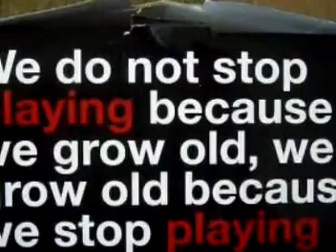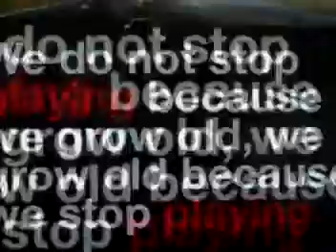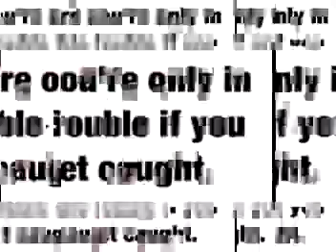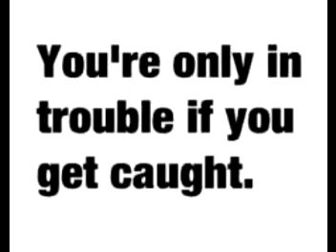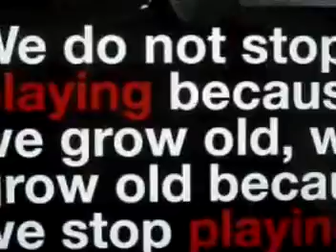"Change Your Mind"--Words and music Steve Rae and Jay G. Lewis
Words and Music: Steve Rae and Jay G. Lewis (C) 1976 Match Records/RSProductions Recorded by Black Sun Recording(Chris Dube) PERFORMANCE BY : "RESTLESS SPIRIT"  --Roger Carney(drums)-Michael Scheers(Bass)--Roberto Freire- (Lead and Rhythm Guitar) Jay G. Lewis (Vocals and Organ)-Rick Paquette (Backup Vocals) --Recorded 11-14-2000 @Dover,De.